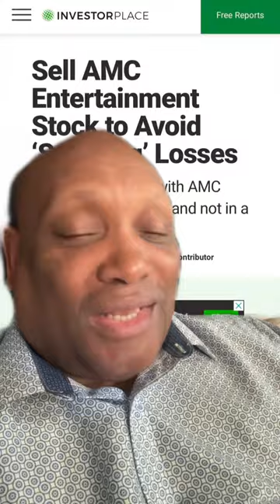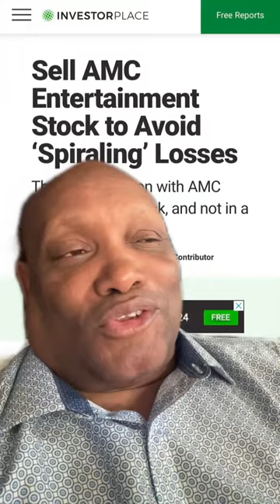All these warnings to sell our AMC shares before we lose money We already down 95% So why sell?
Mainstream media is not concerned about if retail investors lose money the fact that they keep eating us we going to lose money if we don’t sell our AMC shares is laughable They don’t care if we lose money in fact they need us to lose money for them to make money